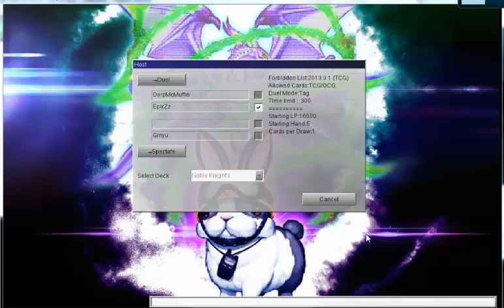Nights Of The Hunder Family Table(Tag Dueling With Derp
Hope the sound is okay let me know if its not in the comments.Me and derp are back tag dueling im using noble knights and derp is using hunders